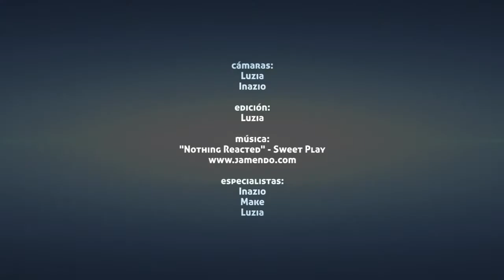Foqueando por Somport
El otro día, Luzia hizo un pequeño paréntesis (Patrocinado por Kit-Kat) en sus funciones de madre y salió a estirar las piernas por Somport. Aquí está el vídeo que nos ha dejado para Producciones SoloQuedaLoPeor.